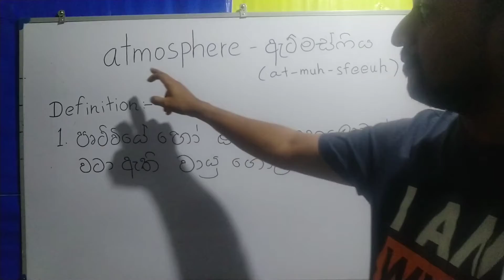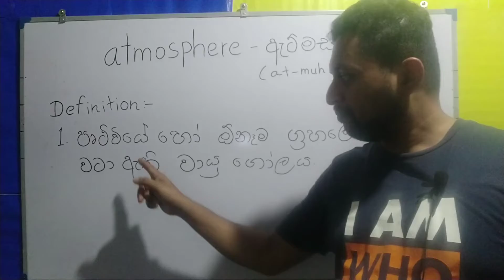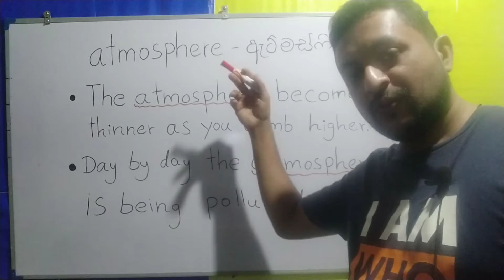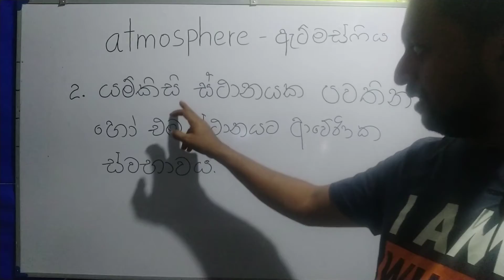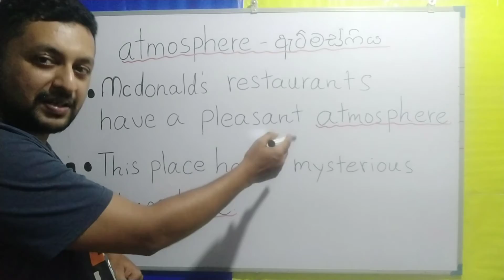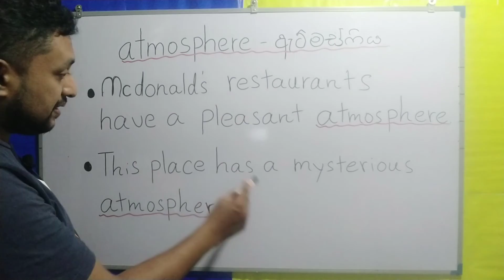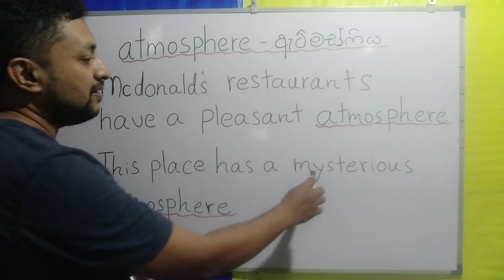The meaning of a word - "atmosphere"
learn english vocabulary in sinhala
english words in sinhala
learn english in sinhala
how to write cursive letters
cursive writing for beginners
english for begginers
how to write letters
how to write letters for kindergarten
how to write letters in cursive
how to write letters in english
how to write letters in korean
how to write small letter x
how to write capital letter x
how to write capital cursive letter x
english letters writing styles
english ilakkam
english alphabet pronunciation british
small abcd
english alphabet pronunciation
english akuru design
how to write english letters in double rule book
how to write english cursive handwriting
how to write english essay in sinhala
how to write english capital letters
how to write english words
how to write english sentences
how to write english alphabet in double rule book
how to write english essay in tamil